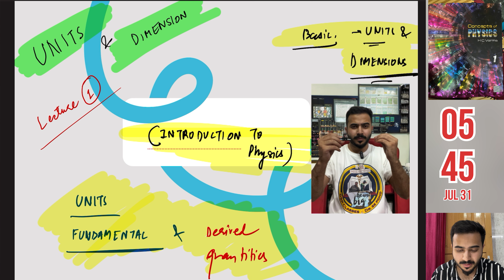Introduction to Physics - Lec 1 - 👻😹Learn with fun 🤩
Hello everyone , first lecture of physics
Uploaded